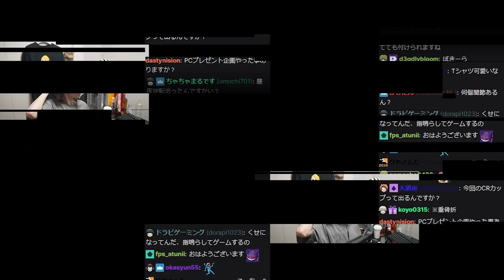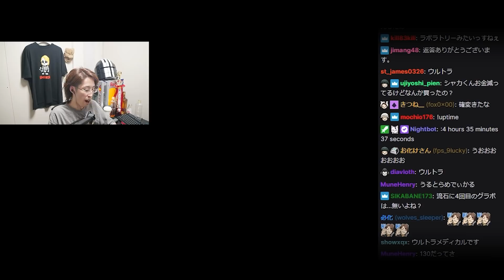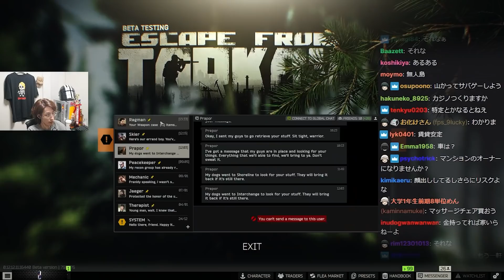タルコフ公式が発表するアプデ予想は○○だと思った方が良いよ【Escape from Tarkov】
1/10配信クリップ『ﾌｧｰﾑﾌｧｰﾑ』